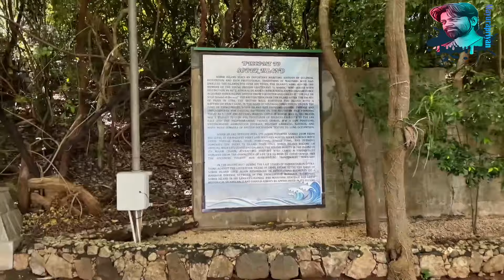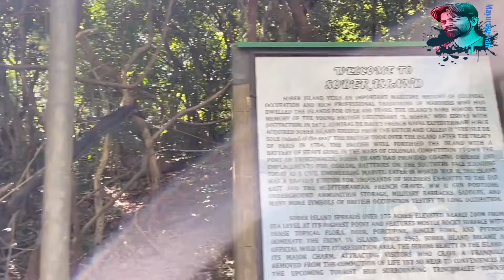சிறீலங்காவில் ஓர் இரகசிய தீவு | Sober island | Trincomalee | Mayurapriyan | Jaffna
திருகோணமலையில் கடற்படையில் கட்டுப்பாட்டில் இந்த தீவு காணப்படுகிறது.

இந்த தீவிற்கு செல்வதற்கு சுற்றுலா பயணிகளுக்கு கடற்படையினர் அனுமதி வழங்கியுள்ளனர். கடற்படையின் அனுமதி பெற்று அவர்களின் வழிகாட்டுதல்களிலையே தீவுக்கு செல்ல முடியும்.

இந்த தீவில் தங்குமிடம் , உணவகம் , நீச்சல் தடாகம் உள்ளிட்ட பொழுது போக்கு அம்சங்களை கடற்படையினர் செய்து வைத்துள்ளனர்.

Mayurapriyan. மயூரப்பிரியன் எனும் எனது யூடியூப் சேனலில்,
என் பயணத்தின் ஒரு அங்கமாக
கண்டவை, கேட்டவை, இரசித்தவற்றை காணொளியாக பதிவு செய்து பதிவேற்றும் எண்ணம்.

Location : Jaffna, Sri lanka.